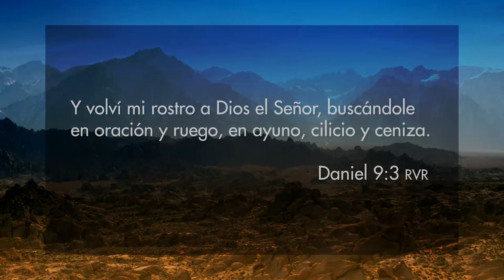3 Razones para ayunar - P. Rolando Rodríguez